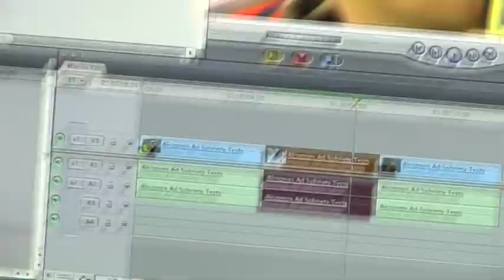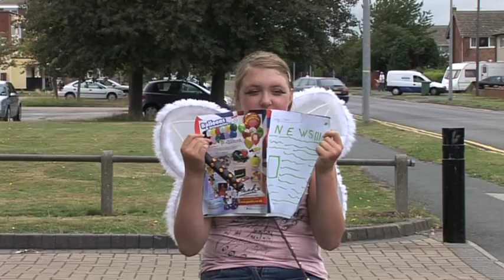Young Carers Media Workshops: Behind The Scenes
A behind the scenes look at the production of two adverts about alcohol awareness, produced and filmed by young carers from Grimsby & Immingham.